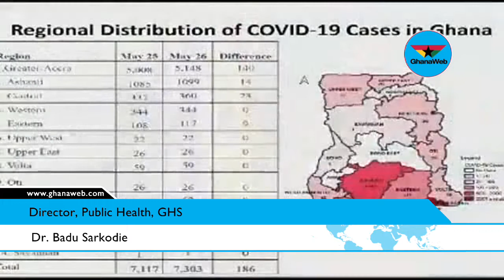Bono East confirms first coronavirus case – GHS